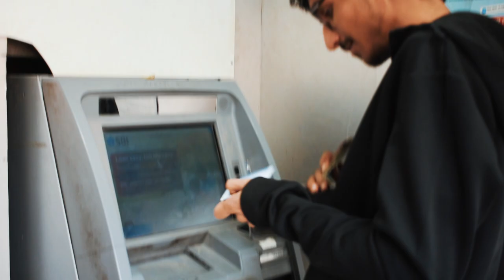The Most Wanted Gangster | दुनिया का सबसे बड़ा घपलेबाज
Kis tarah Laxman Prasad ek sadharn ladke se ek khatarnak gangster "Lucky Dada" bna.
Ek middle-class family se belong karne wala hansta khelta ladka jb apne lafange dost Bunty ki sangati me aata h or social media addict hokar apna time waste krta h. Lakho rupye ke nuksan ke baad vo kale dhandho me hath aajmata h or aakhirkar police ke hatthe chadh jata h.
Ye ek social satire h aaj ke yuwa naujavano par. Jarur dekhe.

Crew -
Deepak
Koolxks
Lokesh
Chiku
Mansukh
Rahul
Vishnu